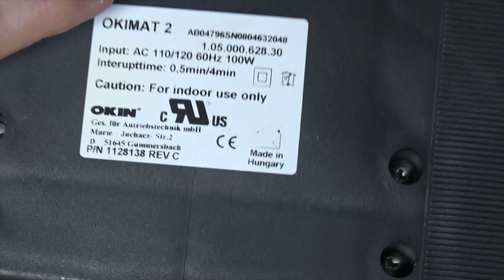Home Hospital Bed Motor Unit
Let's take a look inside of a home hospital bed motor unit.